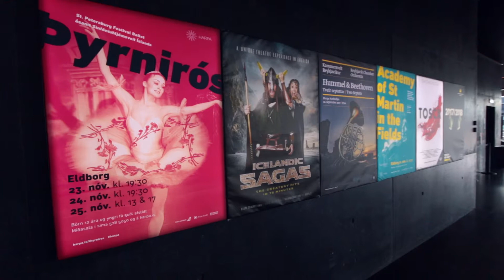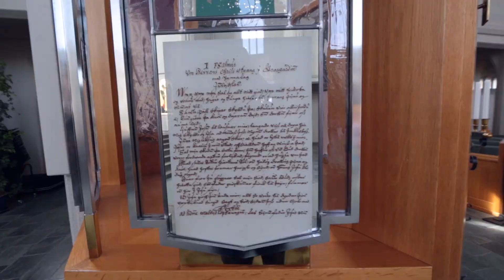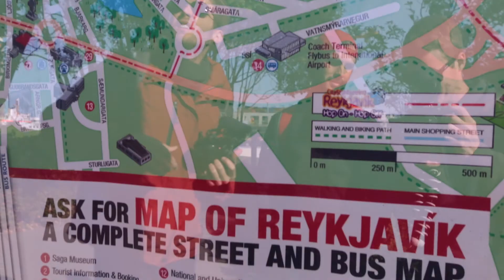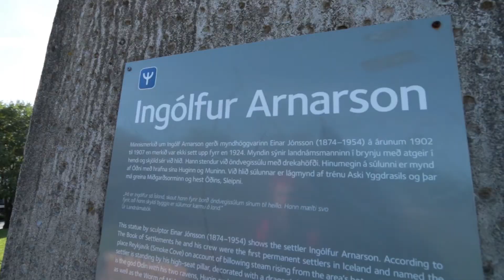Iceland Vlog: Reykjavik - Episode 2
ICELAND VLOG Episode 2! Reykjavik, Iceland was truly beautiful! So much history in this city.  So much to see and so much to learn!  Enjoy this travel vlog of our day in Reykjavik and get ready for the most epic of vlogs (episode 3) :)